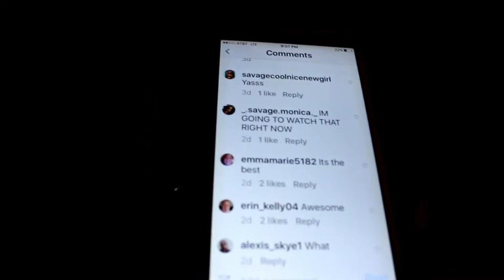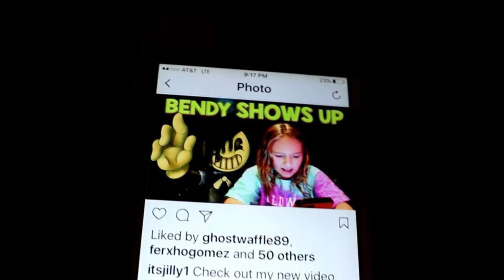CALLING HORRID HENRY | HORRID HENRY VS MOODY MARGARET ROAST BATTLE ON THE PHONE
Today I called Horrid Henry and Moody Margaret was on the phone. Horrid Henry and Moody Margaret starting Roasting Each Other↓↓★OPEN FOR MORE★↓↓

Who do you think won this Roast Battle between Horrid Henry and Moody Margaret? What was you favorite line they used?

ALL /ANY GIVEAWAY'S ARE OPEN TO USA MAILING ADDRESSES  ONLY UNLESS OTHERWISE SPECIFIED IN THE COMMENT SECTION OF A SPECIFIC GIVEAWAY VIDEO